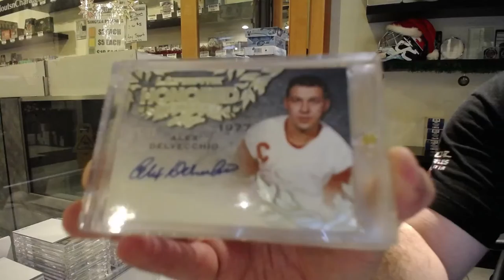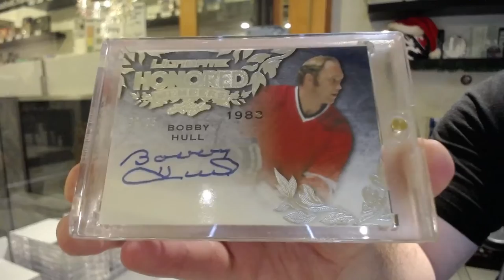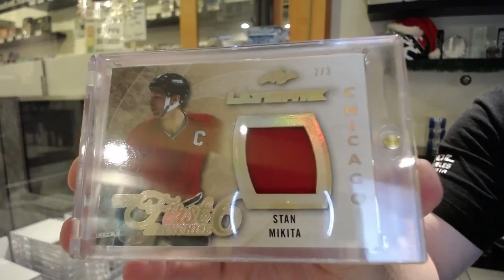15-16 Leaf Ultimate Hockey Box Break - C&C GB #12,966